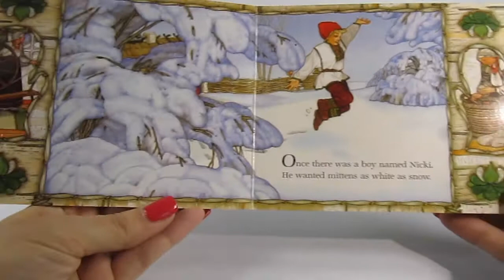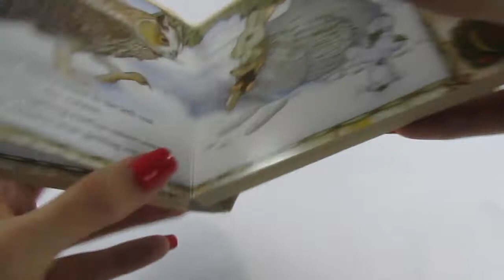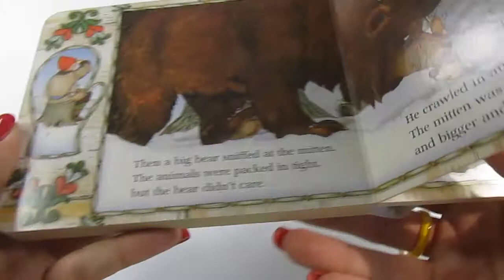The Mitten by Jan Brett | Read Aloud | Storytime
Join me as I read this wonderful classic story! I love to read for you!

The Mitten  by Jan Brett | Christmas Season - Read Along

When Nicki drops his white mitten in the snow, he goes on without realizing that it is missing.

One by one, woodland animals find the mitten and crawl in; first a curious mole, then a rabbit, a badger and others, each one larger than the last. Finally, a big brown bear is followed in by a tiny brown mouse, and what happens next makes a wonderfully funny climax.

As the story of the animals in the mitten unfolds, the reader can see Nicki in the borders of each page, walking through the woods unaware of what is going on.

Once again Jan Brett has created a dramatic and beautiful picture book in her distinctive style. She brings the animals to life with warmth and humor, and her illustrations are full of visual delights and details faithful to the Ukrainian tradition, from which the story comes.

Jan Brett (born December 1, 1949) is an American illustrator and writer of children's picture books. She is known for colorful, detailed depictions of a wide variety of animals and human cultures ranging from Scandinavia to Africa. Her best-known titles include The Mitten, The Hat, and Gingerbread Baby. She has adapted or retold numerous traditional stories such as the Gingerbread Man and Goldilocks and has illustrated some classics such as "The Owl and the Pussycat".